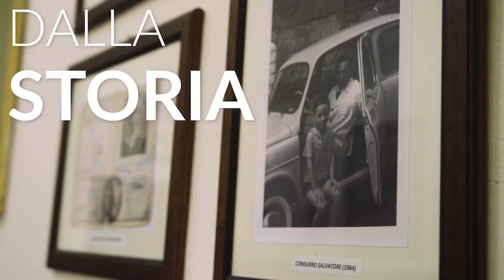The first MOOC on pizza! – federica.eu – 16 Sep 2019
Pizza Revolution is the first thematic and free online university course on one of the most famous symbols of Italy and UNESCO World Heritage. Professor Bruno Siciliano is one of the experts who illustrates, in particular, the link between pizza and Robotics with the robot RoDyMan.